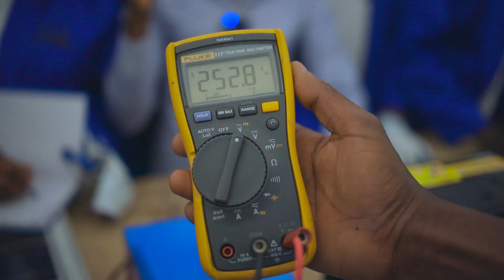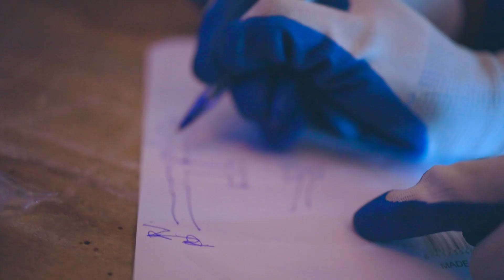SOLAR TRAINING FOR REFUGEES BY SOLEKTRA - English Version